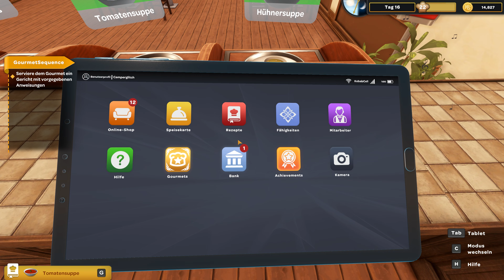Kebab Chefs! (4K) #16 - Ich werfe Tiny Tony raus!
Spielname ➖ Kebab Chefs!
Genre ➖ Simulation
Plattform ➖ Steam
Developer ➖ Biotech Gameworks
Publisher ➖ Biotech Gameworks
USK ➖ 12

🔔 Wenn du nichts mehr verpassen willst, aktiviere die Glocke.